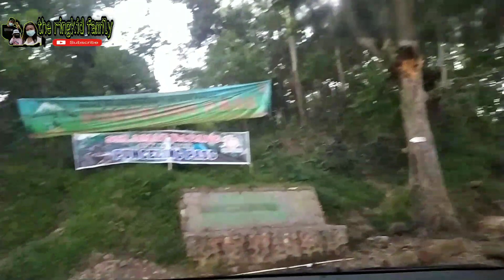TEMPAT CAMPING DI CIWIDEY TUTUP SEMENTARA || Update Bandung Terbaru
Hallo
Kami the ringkid family yang suka nya travelling, menikmati keindahan alam yang ada di indonesia.. Kami juga suka camping, mencari suasana baru.. Mengajak anak untuk memperkenalkan alam..

Kali ini kita mau lihat tempat camping yg ada di CIWIDEY bandung, dan tertata dgn pandemi ini tempat camping di CIWIDEY tutup sementara